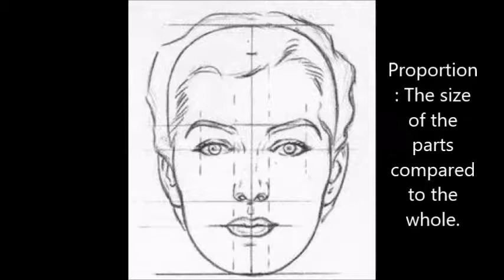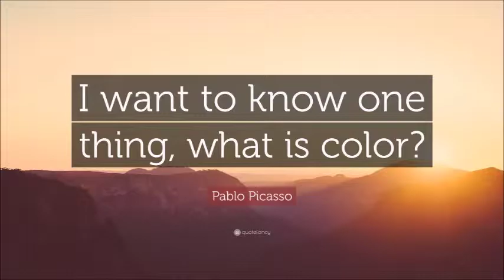Picasso Inspired Portrait for Kids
This is a lesson on creating a Pablo Picasso inspired portrait by playing around with proportion.